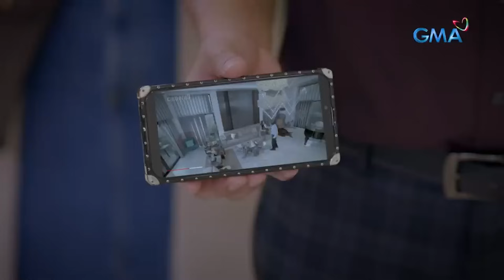The Seed Of Love: A recap about Bobby and Eileen's child, Malaya (Online Exclusives)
Let's take a look back at the happy and bittersweet story of how Eileen (Glaiza De Castro) and Bobby (Mike Tan) come up with an alternate plan of having a child, which gives life to their daughter, Malaya.

Watch the latest episodes of 'The Seed of Love’ weekdays at 4:05 PM on GMA Afternoon Prime, starring Glaiza De Castro, Mike Tan, Valerie Concepcion, Allan Paule, Boy 2 Quizon, Tina Paner, and Bernadette Allyson.